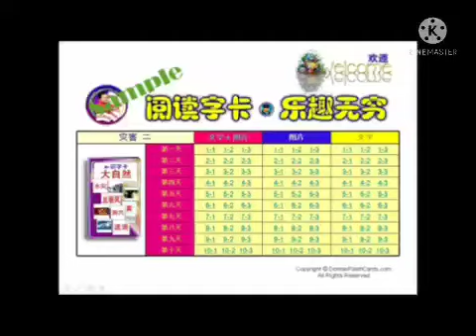Chinese Weather 2